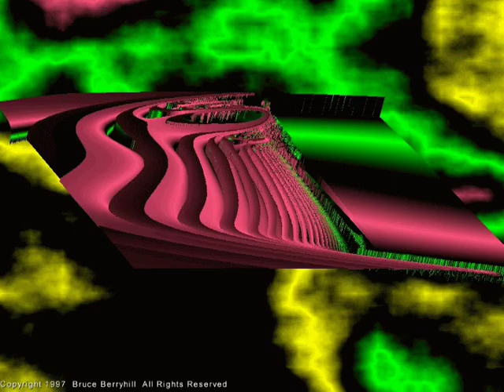Trippy Fractals 008 (Silent)